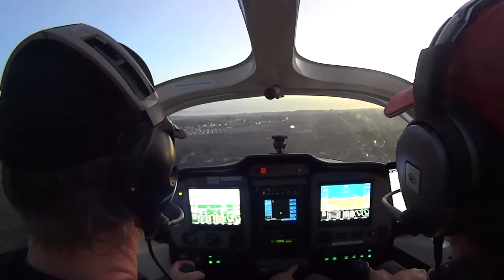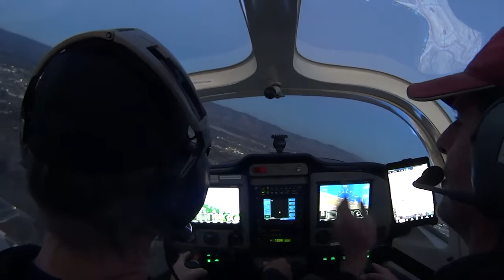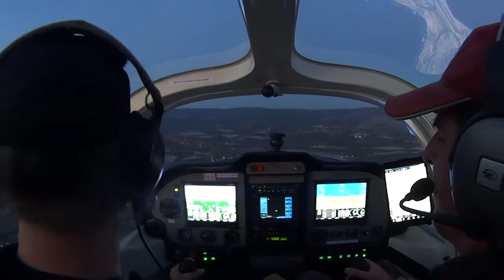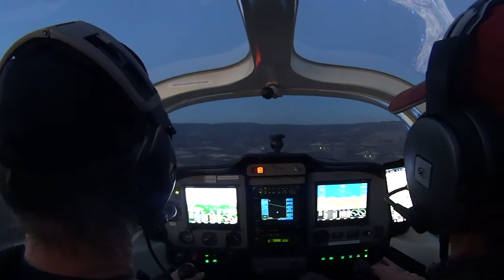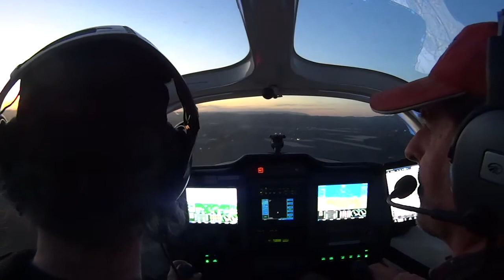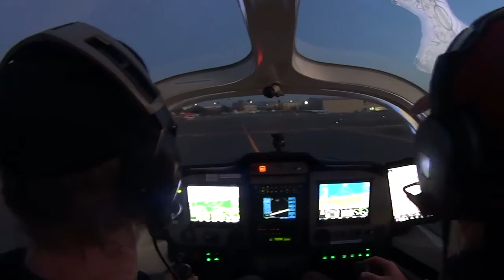Flight Lesson 3 First touch and goes! And another beautiful Santa Cruz evening!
This is my first time working in the pattern. CFI John Kenny had me do a touch and go for a couple of landings!